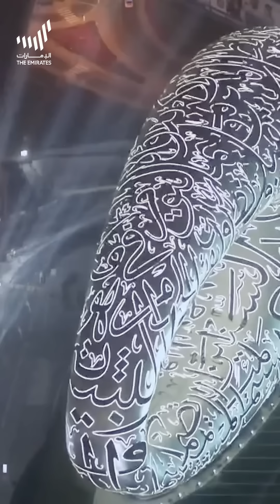يا بوراشد بنيت الحلم من نبضك ووقفنا لك تحية عز .. شكرا على 17 عام من الإنجاز والإبهار